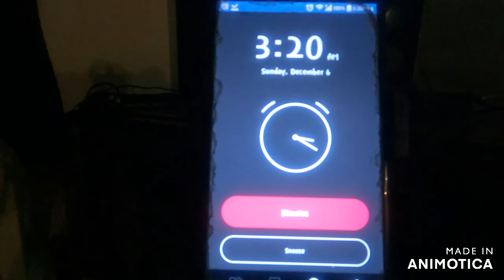Dairy Farm Life in New Zealand | Daily routine of milking activity